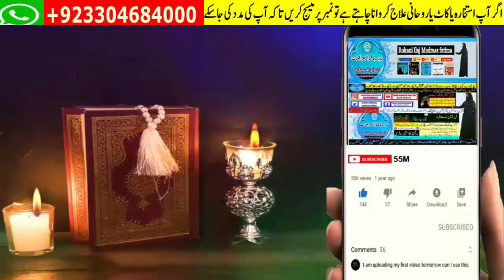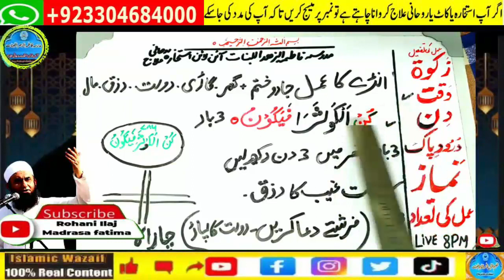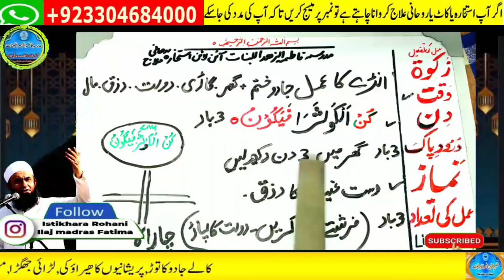Amir hone ka wazifa, daulat ka wazifa, rizq ka wazifa, wazifa for money, jab, pari, mokil ka amal